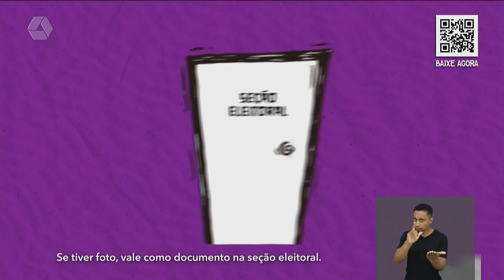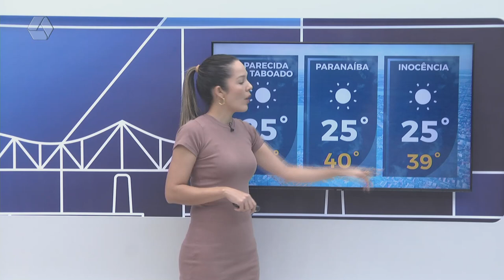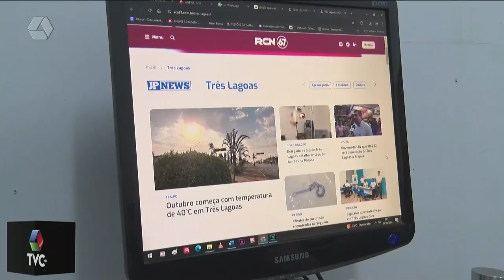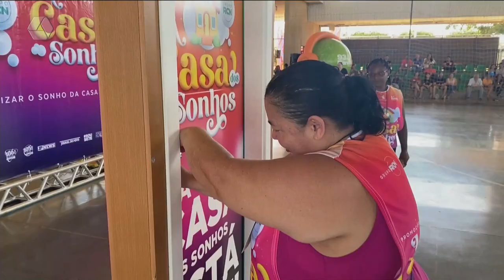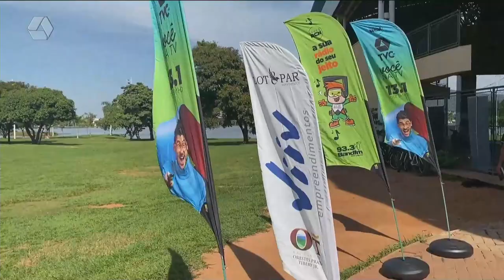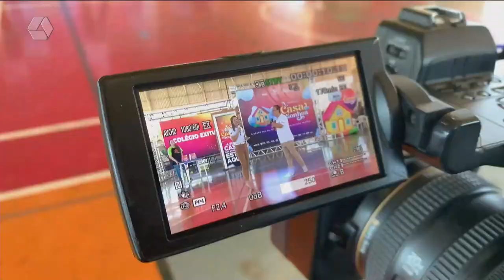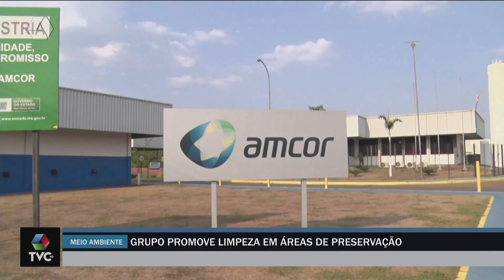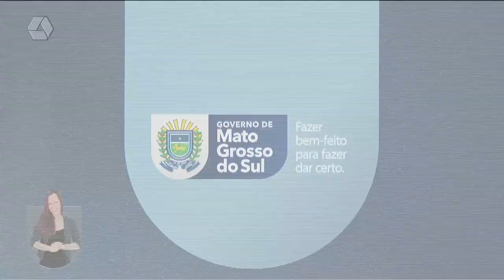TVC AGORA 02/10/2024